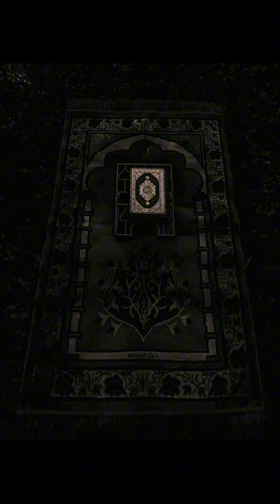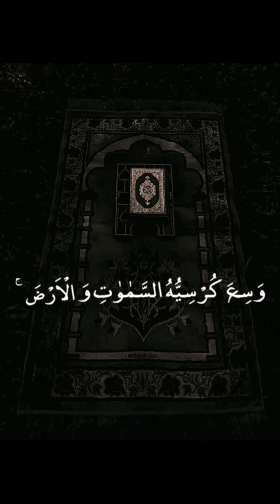Ayatul kurci 😊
"ইসলাম" শব্দের অর্থ "আল্লাহর ইচ্ছার কাছে আত্মসমর্পণ"।  ইসলামের অনুসারীদের বলা হয় মুসলমান।  মুসলমানরা একেশ্বরবাদী এবং এক, সর্বজ্ঞ আল্লাহর উপাসনা করা।  ইসলামের অনুসারীদের লক্ষ্য আল্লাহর কাছে সম্পূর্ণ আত্মসমর্পণ করে জীবনযাপন করা।